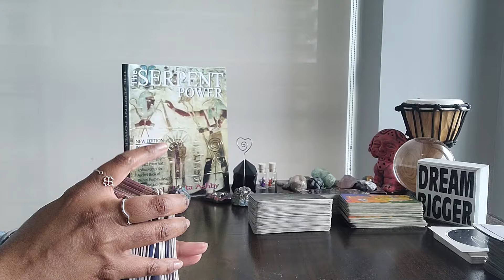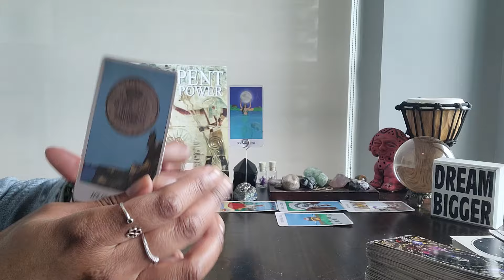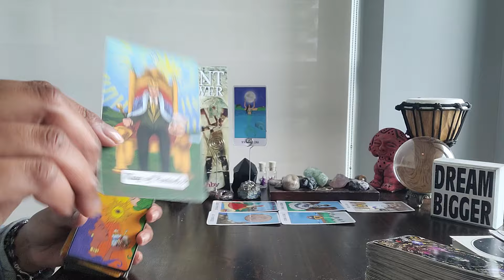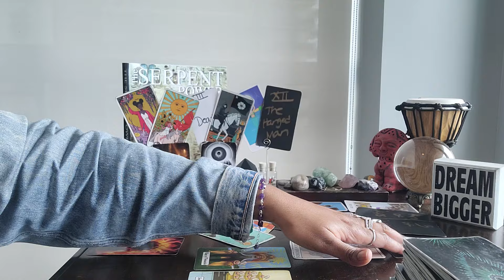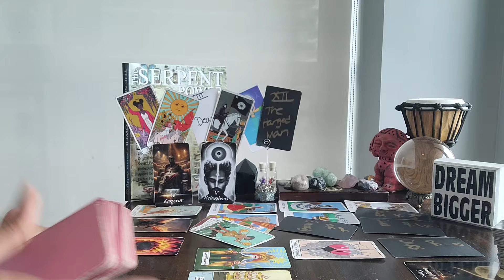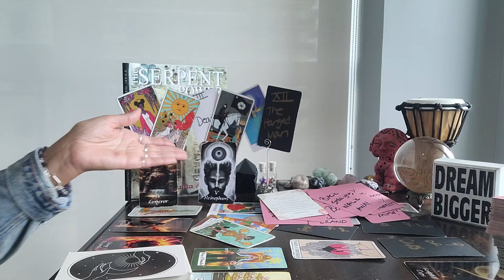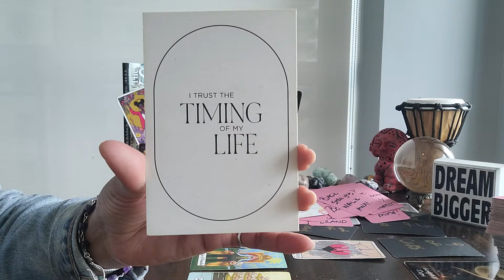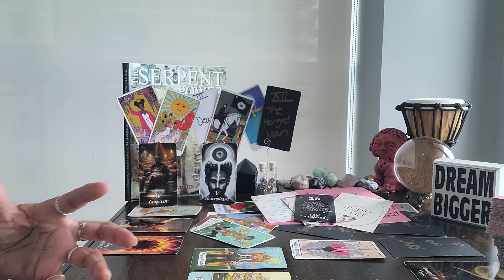Scorpio: #28 - Trust the timing of UR LIFE! It's time to leave them outside of your vault door!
⭐️Purchase Digital Calendar:

⭐️Purchase Digital Journal:

⭐️ Table Read:  SERPENT POWER by Muata Ashby

⭐️ VIDEO UPLOADING SCHEDULE:
  4x/week for every Zodiac Sign